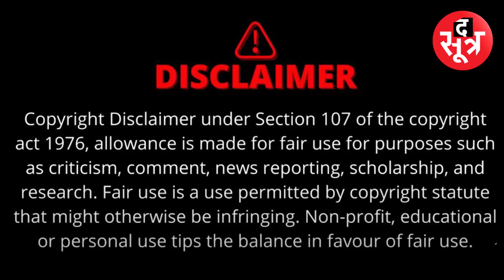World Cup में हार के बाद Indian Cricket Team के Dressing रूम में पहुंचे PM Modi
भारतीय क्रिकेट टीम वर्ल्ड कप 2023 का खिताबी मुकाबला ऑस्ट्रेलिया से 6 विकेट से हार गई...इस हार के बाद जितना गम और दुख एक आम भारतीय क्रिकेट फैंन के मन में था उससे कहीं ज्यादा दुख भारतीय क्रिकेट टीम के ड्रेसिंग रूम में था जहां भारतीय खिलाड़ी मौजूद थे. हार के बाद जब भारतीय खिलाड़ी काफी निराश होकर ड्रेसिंग रूम में मौजूद थे तब वहां पहुंचे पीएम मोदी ने खिलाड़ियों की हौसलाअफजाई की।
world cup,indian cricket team,ahamdabad,narendra modi stadium,pm modi,modi

The Sootr
Atarangi Media house private limited
3, Indira Press Complex,

THIS IS NOT A TAX RECEIPT OR INVOICE